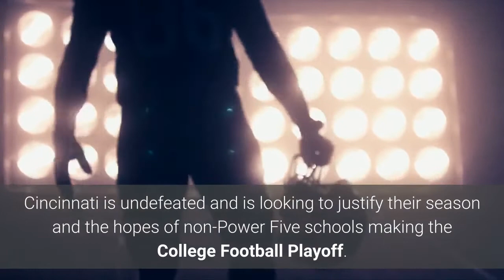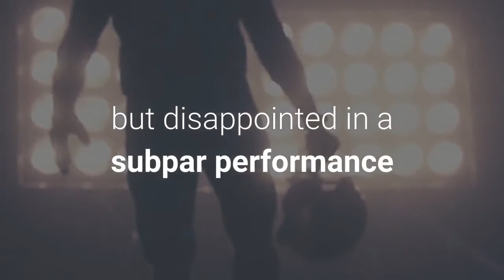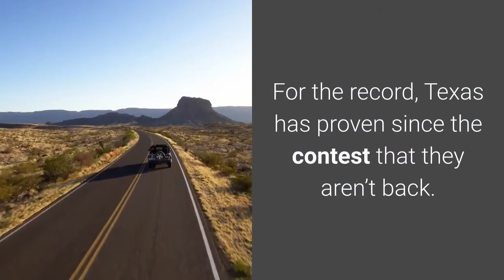Georgia football's bowl history previous games versus Cincinnati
The Georgia Bulldogs face off against the Cincinnati Bearcats in the Peach Bowl in what is a compelling match up. Cincinnati is undefeated and is looking to justify their season and the hopes of non-Power Five schools making the College Football Playoff. The Bearcats and Georgia Bulldogs have only played twice over the years, so we’ll take an additional look at Georgia’s bowl history. Georgia has several opt outs for the bowl game, but the Bulldogs boast a talented roster and are favored to win. UGA versus Cincinnati series historyThe Georgia Bulldogs are 2-0 all time against the Cincinnati Bearcats. Georgia defeated the Bearcats 35-13 during the 1942 season and also won 31-17 in 1976. The two programs both have never faced each other in a bowl game. 2021 will represent the first time the two teams have played in 45 years! Georgia's bowl historyOverall, Georgia is 32-21-3 in their rich bowl history. Only two programs have won more bowl games than the Georgia Bulldogs. Georgia currently has the longest active bowl streak in the country:2019 bowl game: Georgia knocks off BaylorThe Georgia Bulldogs defeated the Baylor Bears 26-14 in the Sugar Bowl last season. Kirby Smart and Georgia made the Sugar Bowl for a second consecutive season and won the game behind an excellent performance from wide receiver George Pickens. Georgia lost in the SEC Championship and Baylor lost in the Big 12 Championship before the contest.2018: Texas is back, beats Georgia in Sugar BowlThe Texas Longhorns football program reached their recent peak of success in the 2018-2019 season when they beat Georgia 28-21 in the Sugar Bowl. The Bulldogs had numerous opt outs before the game, but disappointed in a subpar performance after narrowly missing the College Football Playoff. Texas won more decisively than the seven point margin of victory indicates. For the record, Texas has proven since the contest that they aren’t back. Georgia falls one play short of glory: 2017The Georgia Bulldogs came so close to winning the 2017 National Championship. Georgia lost to Alabama 23-26 in an absolute heartbreaker. When will Georgia return to the College Football Playoff? Kirby Smart, Jake Fromm, and company won the Rose Bowl over Oklahoma 54-48 in double overtime to advance to the championship. Georgia fans will always remember this season as the year it could have been. Kirby Smart era begins with Liberty Bowl win over TCU 31-23The Georgia Bulldogs opened the Kirby Smart era in 2016 with a 31-23 win over TCU. Georgia used the success of the Liberty Bowl to have a much better 2017 season. This game marked the last time Georgia did not play in a New Years Six Bowl Game. UGA finished the season 8-5 overall.